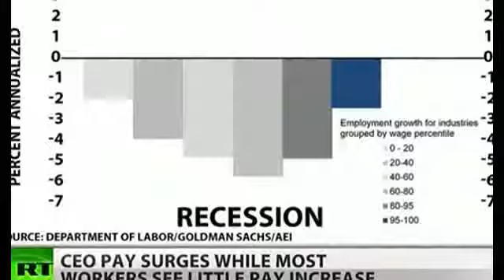Average CEO pay tops $10 million for first time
Median CEO pay now tops $10 million, the first time the figure has reached eight digits. With their wages rising 50 percent in the last four years, CEO's made 257 times the average worker's pay in 2013. While wages for top business executives continue rising, middle class job growth and pay still struggle. Most new jobs are on the lowest end of the wage spectrum. RT's Lindsay France takes a deeper look at the figures and the widening income gap.